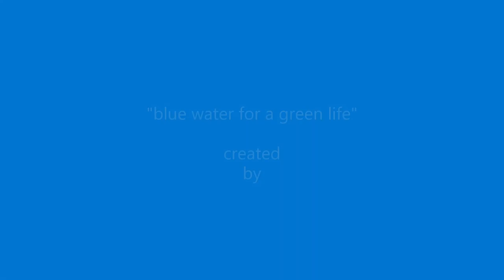"blue water for a green life"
This short film was developed for the Blau & Grün Festival 2019. It's about the water and its effect on the green areas. How valuable and important it is for our lives. The underwater recordings come from the beautiful bays of Bodrum. You will not only find underwater recordings, but also some parts of the Ebru art. Have fun watching

AsumanArt